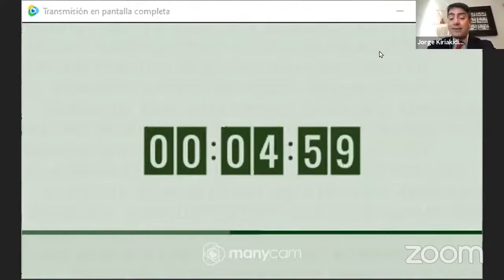Regulación de Alquileres: una mala idea. ¿Puede o puede, la administración fijar cánones?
Desarrolla el profesor Jorge Kiriakidis su ponencia sobre la afectación del derecho de propiedad ante la regulación de los cánones de Arrendamiento, formulándose la interrogante de si "puede" o "puede" la administración efectuar tales regulaciones y como se afecta también la libertad de las partes contratantes.